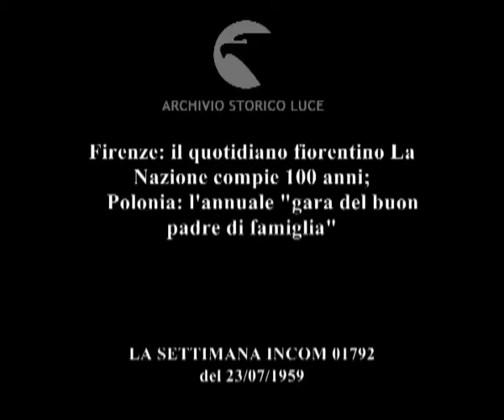Cronaca con l'obiettivo.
Firenze: il quotidiano fiorentino La Nazione compie 100 anni;
    Polonia: l'annuale "gara del buon padre di famiglia"
   Descrizione sequenze:Firenze: veduta dell'ingresso del palazzo sede del giornale La Nazione ; immagine del lavoro degli operai e degli impiegati del giornale in un grande magazzino ; alcune impiegate preparano pile del quotidiano ; una mano sfoglia un libro mostrando i ritratti fotografici dei fondatori della testata: Leopoldo Campini, Carlo Fenzi, Piero Puccioni ; pagina del quotidiano che riporta alcune notizie del secolo scorso ; immagini degli impiegati, dei giornalisti e dei tecnici al lavoro nella sede del giornale ; immagini del lavoro in redazione ; immagini della stampa del manifesto pubblicitario del numero di domenica 19 luglio a lire trenta con 112 pagine ; veduta della stampa del quotidiano ; un uomo legge il giornale ; in una sala il cavaliere del lavoro Barbieri interviene al microfono di fronte alla gente seduta ; Antonio Segni interviene ; il pubblico applaude ; Polonia: in una grande stanza molti uomini si esibiscono con panni e ferri da stiro ; gli uomini con i grembiuli stirano ; alcune signore camminano tra di loro osservando il lavoro che svolgono ; un uomo con un fazzoletto in testa sorride mentre piega una camicia ; due signore lo osservano ; immagini della gara della vestizione di un bambino ; fasi della prova svolta a coppie ; un bambino piange in braccio al vincitore ; sulla testa dell'uomo una donna pone una corona di carta ;